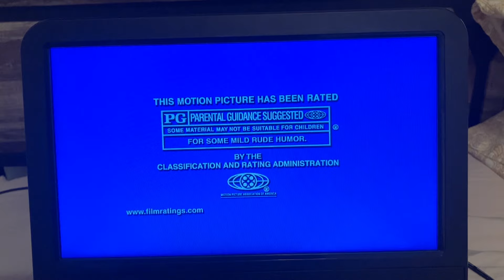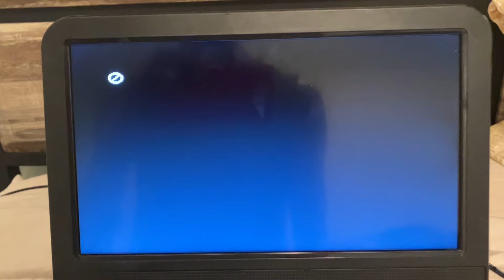Opening To Alvin And The Chipmunks 2008 DVD (Side A)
Order
Attention Screen
Viewers Expressed Screen
PG Blue Screen
DVD Menu
20th Century Fox Home Entertainment Logo
Film Format Screen
FBI Anti Piracy Warning Screen
20th Century Fox Logo
Regency Enterprises Logo
That’s All.